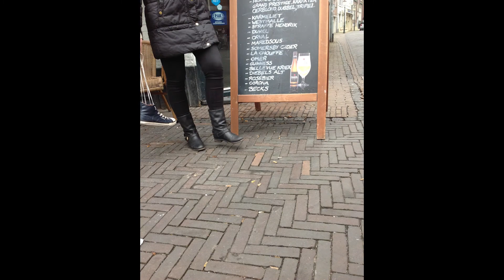Kwante Hippe Zat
"Zat"

Zat, os ierste leedje same gemak.
Videoclip opgenaome as schoelprojek!, laot os weite wat ge der van vind!!